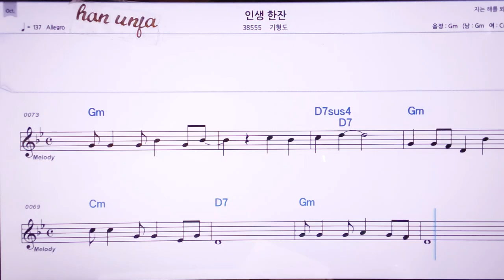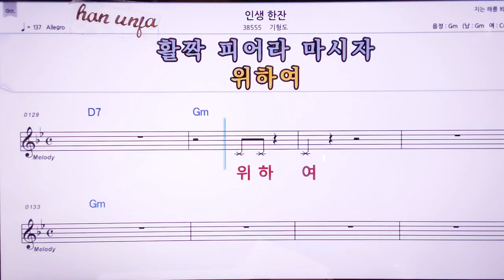💖인샐한장/기형도 👍MR,노래방, 악보, 코드,Karaoke With Sheet Music